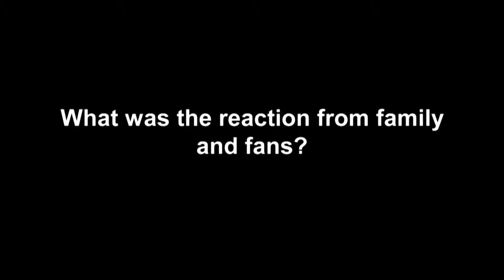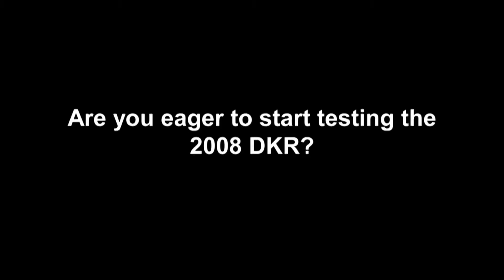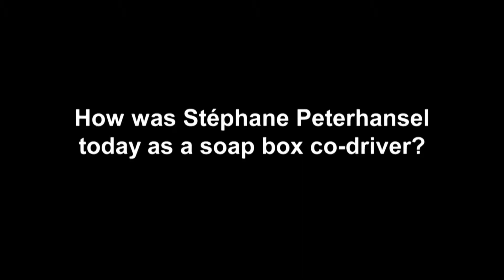Peugeot returns to Dakar 2015 - Cyril Despresl (English)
Stéphane Peterhansel confirmed his participation in the 2015 Dakar Rally with Team Peugeot-Total on Sunday, June 15 in somewhat unusual fashion. As he awaits his opportunity to tackle the most punishing cross-country competitions in the world aboard the 2008 DKR, the Dakar record-holder took to the cockpit of a rather different type of Peugeot racing car to hurtle down... the slopes of the Parc de Saint-Cloud, near Paris, alongside new team-mate Cyril Despres!